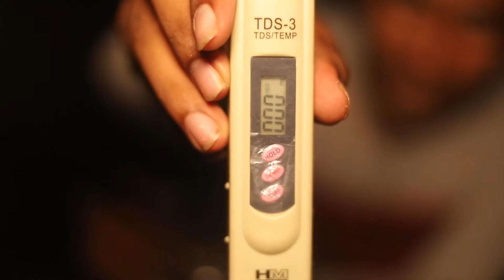Petrol, milk, Tds || पेट्रोल दूध का टीडीएस कितना होता है New Experiment By Mukesh Sain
petrol pump,
petrol price,
petrol petrol,
petrol kaise banta hai,
petrol cartoon,
petrol news today,
petrol pump kaise khole,
petroleum,
petrol price today,
petrol and electric hybrid bike,
petrol auto,
petrol and thermocol,
petrol additives,
petrol and electric hybrid car,
petrol and thermocol experiment,
petrol app,
petrol and diesel engine difference,
a petrol pump petrol,
a petrol car,
a patrol car cartoon,
a patrol hindi,
pa petrol hindi mein,
a patrol cartoon,
a petrol wala cartoon,
a petrol pump wala dada re santali video,
petrol bunk,
petrol bike,
petrol bhojpuri song,
petrol baba,
petrol bomb attack,
petrol bike for kids,
petrol bhav,
petrol bike vs electric bike,
b patrol,
b petrol timing,
bp petrol pump,
b patrol base,
b patrol remix,
b tech petroleum engineering scope,
b tech petroleum engineering,
b boy patrol,
petrol chor,
petrol crime patrol,
petrol comedy,
petrol cycle,
petrol car vs diesel car,
petrol chori,
petrol chor cartoon,
c petrol 2021,
c petrol 2022,
c class petrol,
c walk petrol station,
phantom c patrol,
crime patrol,
c class petrol vs diesel,
santa c patrol,
petrol diesel,
petrol diesel price news today tamil,
petrol dunga,
petrol diesel news,
petrol diesel kaise banta hai,
fancy d petrol,
turd petrol,
datsun go d petrol,
d mart devegowda petrol bunk,
go plus d petrol,
datsun go d petrol 2021,
datsun go d petrol 2022,
datsun go d petrol 2020,
petrol engine,
petrol engine vs diesel engine,
petrol experiment,
petrol engine working,
petrol episode,
petrol engine kaise kaam karta hai,
petrol engine working animation,
petrol engine and diesel engine difference,
e petrol venue,
e petrol creta 2021,
petrol e mahi,
petrol e rickshaw,
verna e petrol 2021,
e 1.5 petrol creta,
creta e petrol black,
petrolina e juazeiro,
petrol free,
petrol factory,
petrol film,
petrol filter,
petrol funny video,
petrol from plastic waste,
petrol fortuner,
petrol freezing,
f pace petrol,
k g f petrol scene,
petrolhead f,
petrolbiker f-zero,
f 250 petrolhead,
petrol biker f-zero 80cc,
petrol ghazi,
petrol gadi,
petrol game,
petrol gazi,
pata laguga,
petrol ghazi season 5,
petrol generator,
petrol gas,
g petroleum,
petrol hindi,
petrol head,
petrol hike,
petrol hua mahanga,
petrol hunter,
petrol hindi cartoon,
petrol head traffic quest gameplay,
petrol hike news,
petrol hai,
h p petrol pump,
h.p. petrol pump bachuwar,
crime patrol h,
petrol in diesel engine,
petrol in india,
patrol in hindi cartoon,
petrol in diesel car,
patrol in english,
petrol injector cleaner,
petrol in telugu,
petrol in tamil,
i patrol,
i patrol cartoon,
i patrol video,
i patrol dastak,
i patrol paw patrol,
i petrolini cabaret,
i petrol hindi mein,
i am petrol,
petrol juice,
petrol jcb,
petrol jeep,
petrol jokes,
petrol jamai,
petrol jawani,
petrol job,
petrol jharkhand registration,
sammy j petrol,
sammy j petrol loan,
j'aime le petrole,
petrol ke,
petrol ke dam,
petrol kaise nikalta hai,
petrol kahan se nikalta hai,
petrol ka rate,
petrol ka cartoon,
petrol ka gana,
k patrol,
k petrol on 100 doo,
patrol k,
patrol k rate,
petrol ke malay,
petrol ka nasha,
k raiment petrol,
k series petrol engine,
petrol lock,
patrol love story,
petrol lover,
petrol latest news,
petrol lighter,
petrol live news,
petrol lagana,
petrol lock kaise tode,
petroleum l a jaaiye,
1.5 l petrol engine means,
xuv700 ax7 l petrol automatic,
qed igara l petrol,
xuv700 ax7 l petrol manual,
xuv700 ax7 l petrol automatic mileage,
venue 1.2 l petrol review,
petrol miss pooja,
petrol movie,
petrol making,
petrol mahanga,
petrol machine,
petrol making process,
petrol malayalam,
petrol motor,
m seal petrol tank,
mg petrol pump bpcl,
jharkhand m petrol subsidy,
m seal petrol tank malayalam,
m tech petroleum engineering,
up m petrol ke dam,
portia m petroleum jelly reviews,
cooler m petrol,
petrol news,
petrol news today malayalam,
petrol news today live,
petrol natak,
petrol news today telugu,
petrol news tamil,
petrol na bhav,
patrol n,
bounce patrol n,
n sra petrolina,
petrol oil,
petrol or diesel car,
petrol or diesel car which is best,
petrol overflow in bike,
petrol offer,
petrol or diesel kahan se aata hai,
petrol or electric scooter,
petrol or diesel kaise banta hai,
po petrol,
po patrol hindi,
po patrol cartoon,
o patrol video,
po petrol hindi mein,
hp petrol pump,
o petrol mari mari,
po petrol cartoon hindi mein,
p petrol hindi mein,
p petrol hindi,
p patrol cartoon,
pa petrol pa petrol,
p petrol hindi cartoon,
p patrol,
hp petrol wala cartoon,
petrol quality,
petrol quality test,
petrol qawwali,
patrol quora,
petrol quality check,
petrol qualis,
petrol qatar,
petrol qawali,
pe koi,